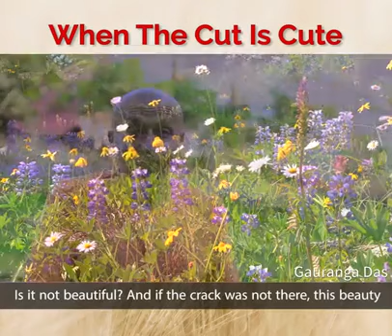Yoga Stories: When the cut is cute by HG Gauranga prabhu